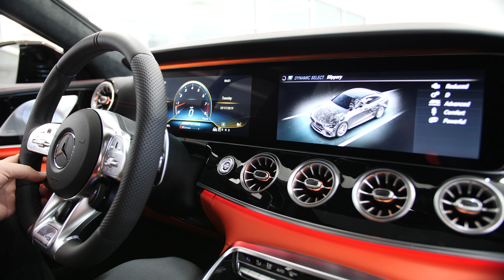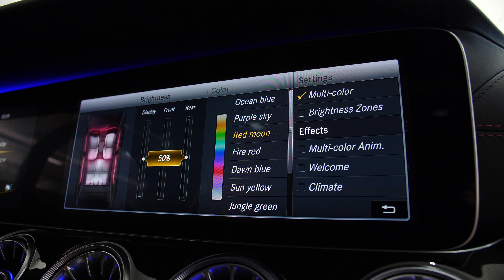A10374 - 2020 Mercedes-AMG GT 63 4-Door